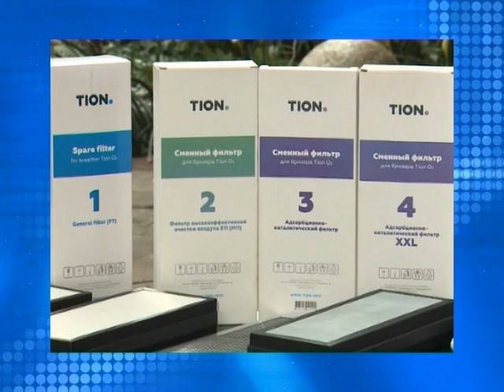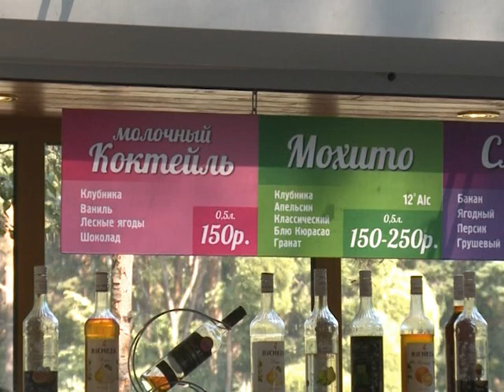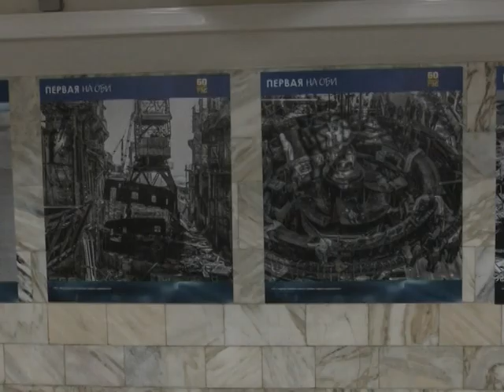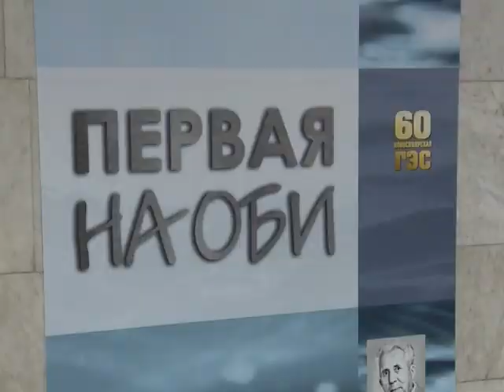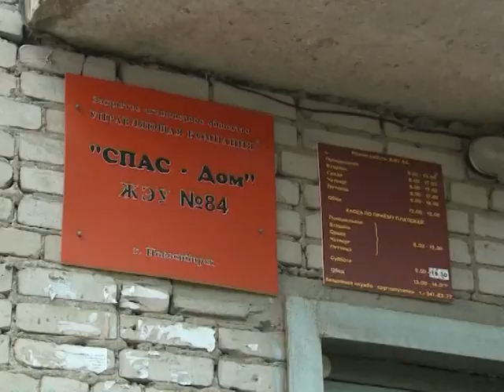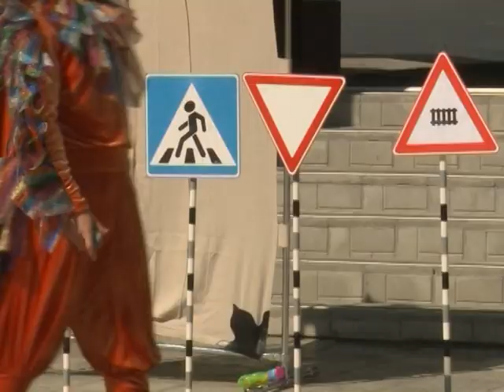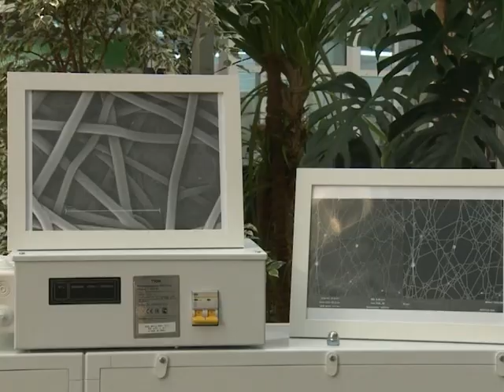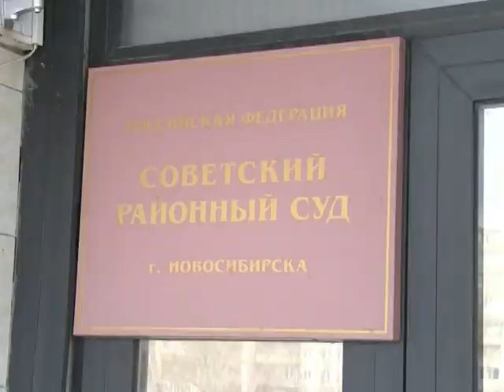Новости Новосибирска на канале "НСК 49" // Эфир 04.08.17